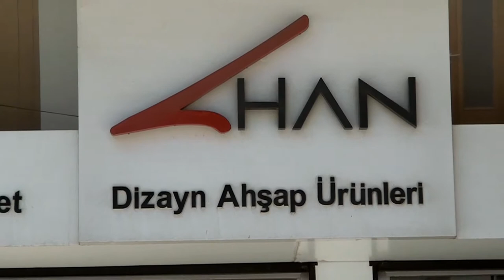[İnsaatTv.com] Han Dizayn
Han Dizayn Tanıtım Videosu

Firmamız HAN DİZAYN, ahşap sektöründe faaliyet göstermek üzere 2008 yılında kurulmuştur. HAN DİZAYN, 5.000 m2 kapalı, toplam 10.000 m2 alanda, Cad-Cam CNCtezgahlar gibi teknolojik makina parkuru dahil, özel boya üniteleri ve konusunda uzman, tecrübeli teknik personel ile aylık 5.000 kapı üretim kapasitesinde çalışmalarını sürdürüyor. HAN DİZAYN, sağlam altyapısı, dünya kalite normlarına uygun üretim sistemi ve projeye özgü çözümleri ile sektörün öncü ve yenilikçi şirketi olma hedefini sürdürmektedir.